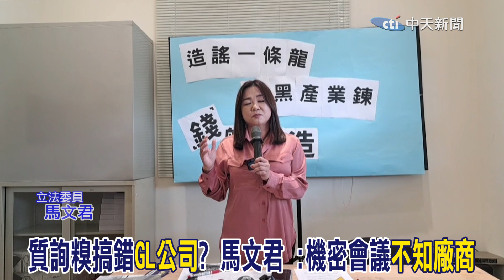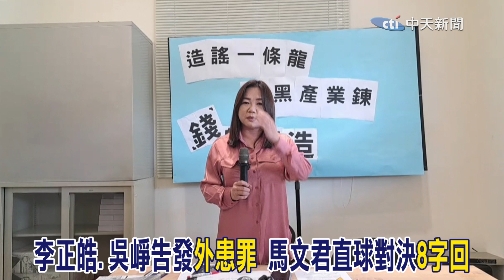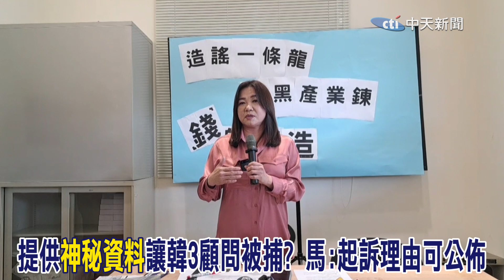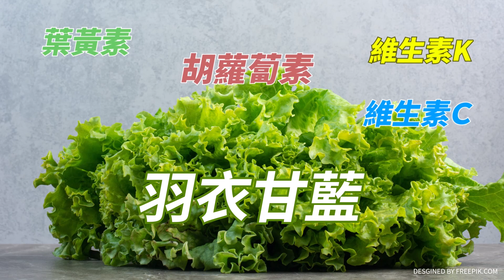潛艦國造花"人民納稅錢"監督錯了嗎? 馬文君遭"這2人"告發外患罪 正面回擊有必要將提誣告!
馬文君 郭璽 潛艦國造 吳崢 李正皓 外患罪 告發#'黃曙光#韓國顧問#錄音檔#QA#蔡銘軒

責任小編:宣在這編/EVE編